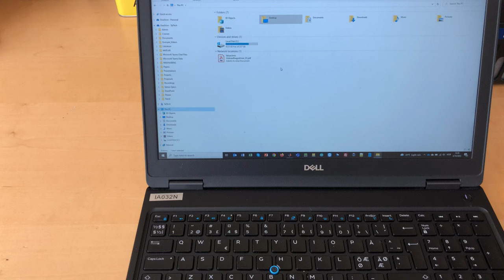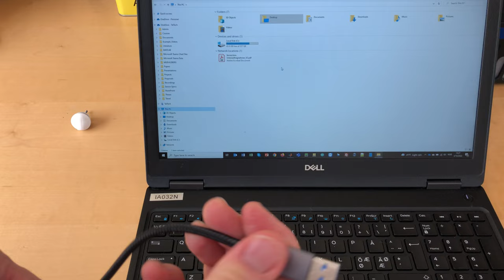RAPID: Connecting the sensor to your computer via USB C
This video goes over the basics of how to open the RAPID sensor and connect it to your PC using any standard USB C connector. Once connected, the RAPID sensor battery will automatically charge (red light is on). The device will show up as an external device with the same name as the Sensor ID. You can simply copy/paste files from the RAPID sensor directly to your computer.